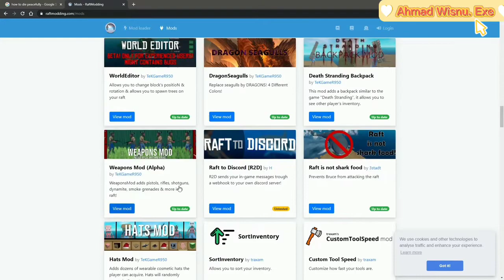Raft survival. exe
you can find this game in play store and App Store ETC